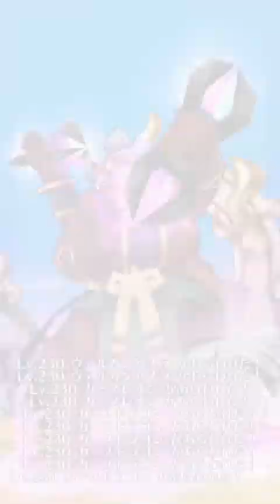【実況#4】幻想歌劇残酷メルヘンに行ってみた。白猫プロジェクトをつぶやきながらプレイ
2016年2月からこっそりと白猫プロジェクトをはじめました
いろいろ思うところがあって録画しました
面白くて続けているスマホゲーの1つです

ほぼ安定してきたので録画してみた
全然安定してなかった
なんて日だ今日はなんて日だ
いつもはさくさくと周回してるのにーorz
超下手のタウンカスの動画です

白猫プロジェクトのプレイリストです